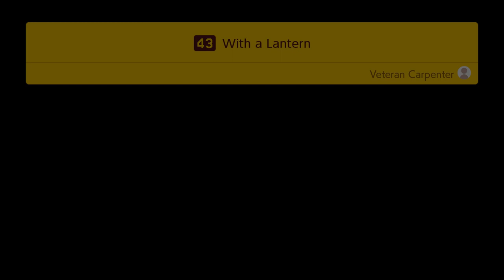Super Mario Maker 2 Story Mode Part 40